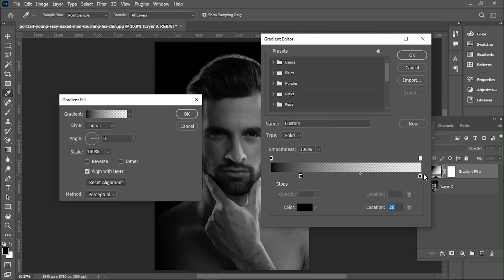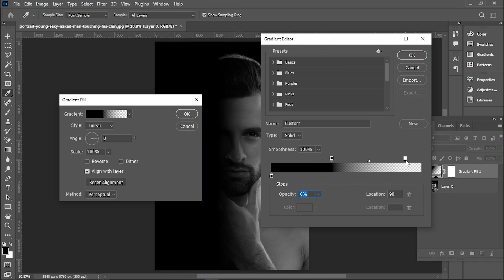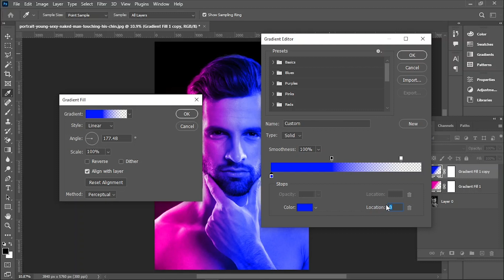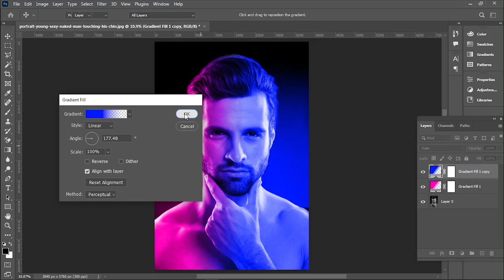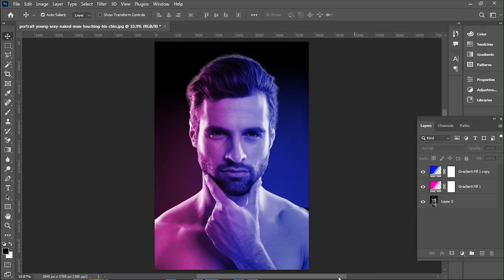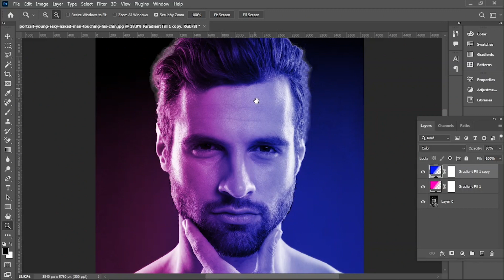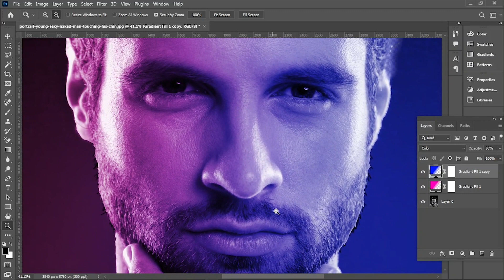HOW TO USE COLOR GRADING IN PHOTOSHOP [ PHOTOSHOP TUTORIAL ]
Welcome back to E Tech Media In this exciting Photoshop tutorial, we're diving deep into the world of color grading to take your image editing skills to the next level. Whether you're a seasoned pro or just starting with Photoshop, this video will help you unlock the power of color to create stunning and captivating visuals.

In this video, we'll cover:

Understanding Color Theory: We'll start by demystifying the fundamentals of color theory, helping you grasp the psychology of colors and their impact on the viewer.

Color Correction Techniques: Learn how to correct color imbalances, fix color casts, and make your images look more natural and appealing.

Creative Color Grading: Explore the art of creative color grading, where we'll delve into techniques to give your photos a unique and captivating look. From cinematic vibes to vintage aesthetics, we've got it all covered.

Selective Color Adjustments: Discover how to selectively adjust and enhance specific colors in your images, allowing you to make certain elements pop while keeping the rest of the image harmonious.

Advanced Tips and Tricks: Get insider tips and tricks that professionals use to achieve jaw-dropping color grades. You'll be amazed at what you can do with Photoshop!

Practical Examples: We'll walk through practical examples, so you can follow along and apply these techniques to your own photos.

Whether you're a photographer looking to enhance your images or a graphic designer aiming to create eye-catching visuals, this video has something for everyone. By the end of this tutorial, you'll have the skills to transform your photos into stunning works of art.

Let's dive into the world of colors and make your images truly unforgettable. See you in the tutorial! 🎨📷✨